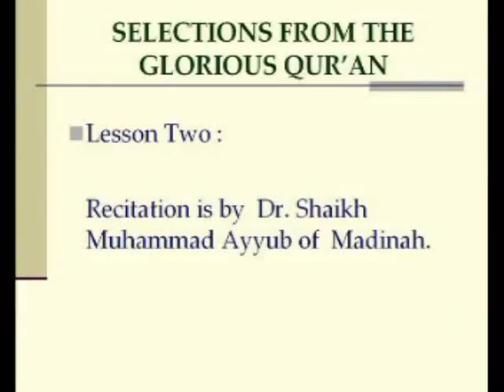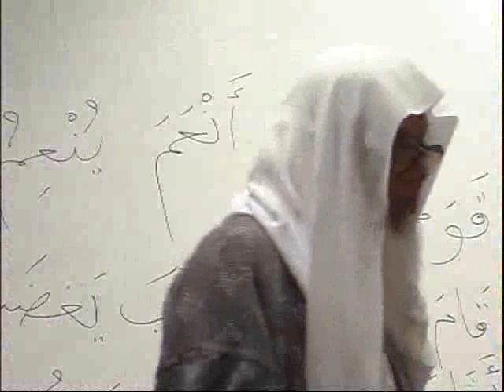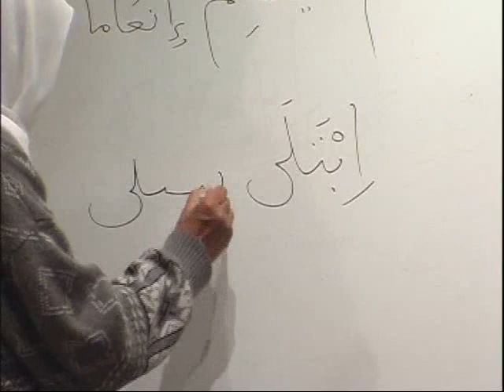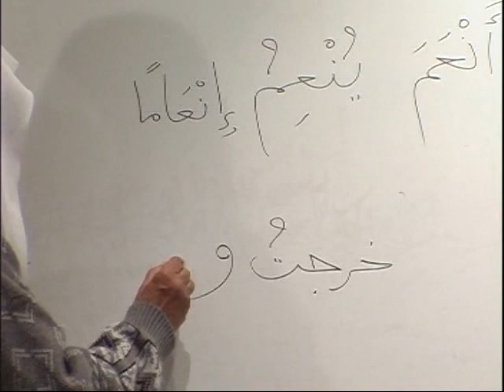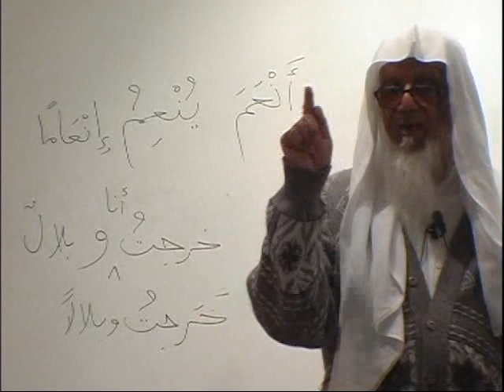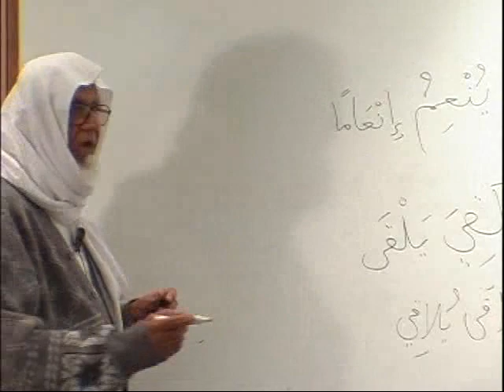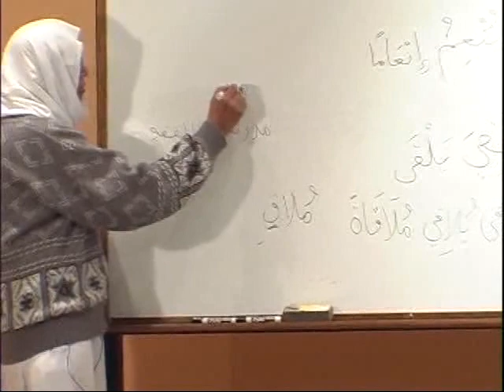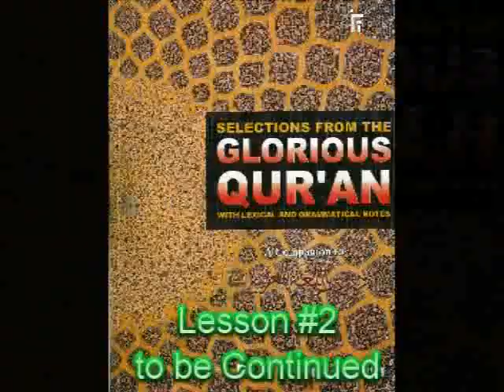SFTGQ_BK1_DVD01_PARTB3.avi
Selections from the Glorious Qur'an written and explained by Dr V. Abdur Rahim.
There are a book accompanying these video that can be downloaded free of charge.
DVD 01 - Qur'anic Ortography      to 02 (begins)  - Parts (A1,A2,A3,B1,B2,B3)